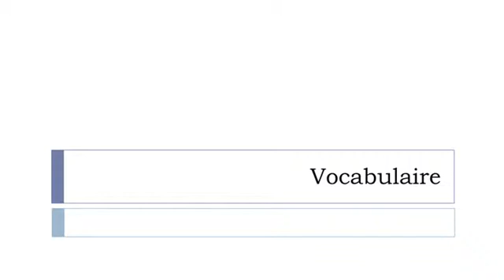Opi ranskaa = Sanasto = rehut